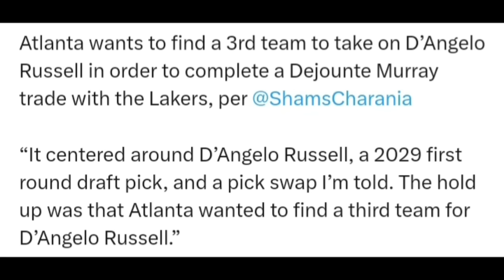Lakers & Hawks Trade Waiting On 3rd Team To Complete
Lakers Trade with the Atlanta Hawks is pending a 3rd team. Lakers News came out that the deal is essentially worked out but Hawks are looking for 3rd team to take D'Angelo Russell. Lakers Nation might have Murray in a Lakers jersey sooner rather than Later.